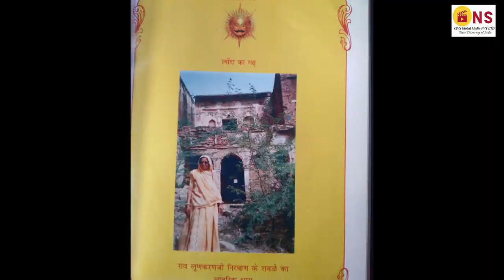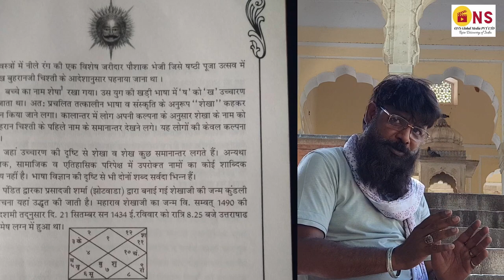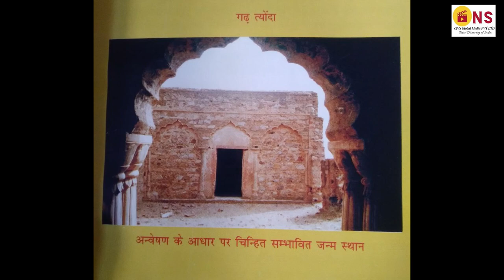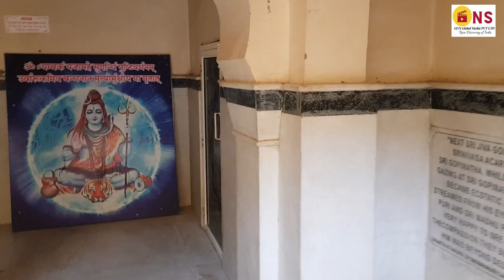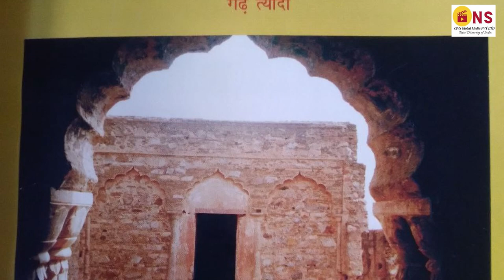Maharao Shekhaji EP 05:Interesting facts about Shekhaji's Birth Place| ONS History/ONS Global Media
पिछले एपिसोड मे हमने महाराव शेखा जी के जन्म से पहले के इतिहास के बारे मे विस्तार से जाना । इस एपिसोड मे हम शेखा जी के जन्म से जुडी भ्रांतियो से पर्दा उठायेंगे। महाराव शेखा जी के जन्म से जुङे स्थानो को दिखायेंगे।  हर उस पहलू पर प्रकाश डालेंगे जिससे आम आदमी अनभिज्ञ है । इसके साथ ही अब तक की कहानी को समझने के लिए नीचे दिये गये लिक्स को भी देखिये जो पिछले एपिसोड के है । जिससे कहानी तफसील से समझ मे आये ।

"महावीर, महायोद्धा महाराव शेखा जी, श्री राम चन्द्र जी के पुत्र कुश के बन्सज, शेखावाटी के निर्माता, महाराव शेखा जी का जन्म, महाराव शेखा भाग -5, Indianhistory, Real history of Shekhawati

Shekha Ji | Shekhawati  Promo 2 latest

Shekha Ji | Shekhawati  Promo 1 Latest

 episode 04   Shekha Ji | Shekhawati

Shekha Ji Promotion Video Karni Singh

 episode 03  Shekha Ji | Shekhawati

Shekha Ji Promotion Video with Sukhadev Singh Gogamedi

episode 02   Shekha Ji | Shekhawati

Episode 2 Promo with Rajendra Singh Gudha & Pratap Singh Khachriyawash

episode  1  Shekha Ji | Shekhawati

Episode 1 Promo   Shekha Ji | Shekhawati

Shekha Ji promotion Video with Raj Virendra Singh shekhawat

Shekha Ji promotion Video with Great Director Shri Nishant Bhardwaj

It motivates us to create more content like this.

महायोद्धा महाराव शेखाजी,श्री रामजी के पुत्र कुश के बन्सज,महाराव , श्री लक्ष्मण जी के अवतार , Maharao Sekhaji , Shekhavati History , Birth History of Maharao Sekhaji , ONS History by Nishant Bhardwaj ,
Attack Amer King Chandrasen on MaharaoSekha ,Historical Battle of dhauli ki Ghati by Karni Sena अध्यक्ष ,
Documentary on MahaRao Shekha Ji ,Rajput ,Karni Sena Adhyaksh on Shekhavati History ,
Documentary on Maharaj Shekha ji ,ONS Itihas , Indian Historical Documentary ,History of Rajasthan ,
Rajendra Singh Gudha , Minister of Rajasthan Government ,
Pratap Singh Khachariyawas ,
Sukhdev Singh Gogamedi ,
Raj Virendra Singh Shekhawat ,
Colonel Nathu Singh Shekhawat ,
Maharav Shekha Ji ke vansaj ,
Ram Chandra Ji ke Vansaj ,
Laxman Ji ke avtaar ,
Ram Chandra ji ke Putra Kush ke Vansaj